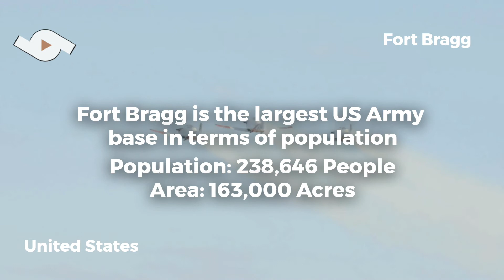Largest Military Base | GEOBits Officials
Fort Bragg Based in North Carolina and just west of the city of Fayetteville, Fort Bragg is not only the largest Army base in overall population, but it's also the biggest military base overall, when including all five of the military branches